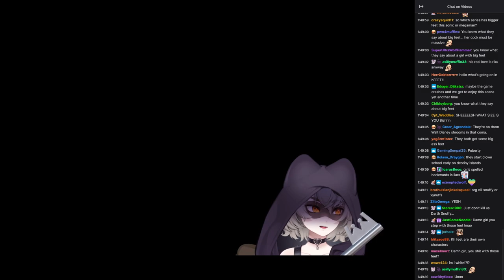Snuffy Ripe Toes